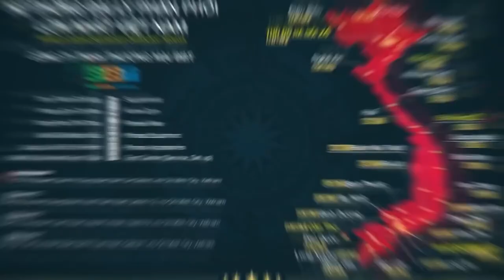HƯỚNG DẪN TẬP LƯNG & NGỰC VỚI MÁY SMITH & PPL - GYM NỮ TÂM KINH TẦNG 3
Hôm nay chúng ta sẽ trải qua những bài tập upper body cơ ngực và lưng với những máy PPL thú vị. Những bài tập này sẽ giúp bạn quen dần với khối lượng nặng và gia tăng đáng kể sức mạnh cơ bắp. Linh hồn buổi tập hôm nay vẫn là PPL Smith Machine, PPL Row và PPL Lat Pulldown.

Địa chỉ:
♦ THOL Gym Q7 (BBT khu Nam): 102 Lý Phục Man, Bình Thuận, Quận 7, TP HCM